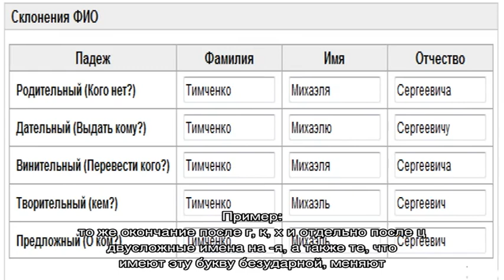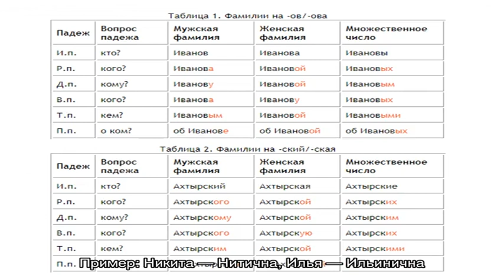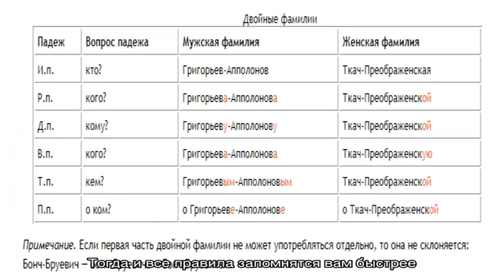Правильное склонение фамилии, имени и отчества женского и мужского рода по падежам: правила, оконч.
Правильное склонение фамилии, имени и отчества женского и мужского рода по падежам: правила, окончания. Как просклонять ФИО по падежам?